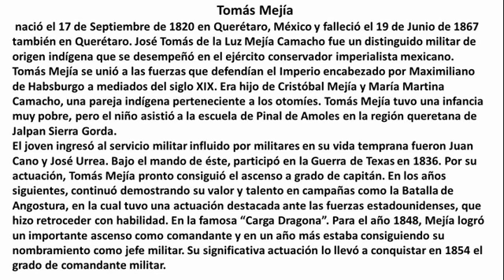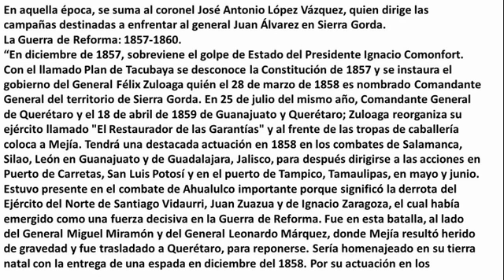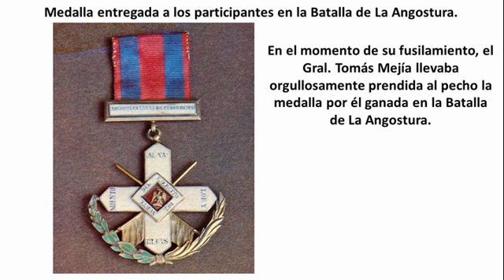General Tomas Mejia